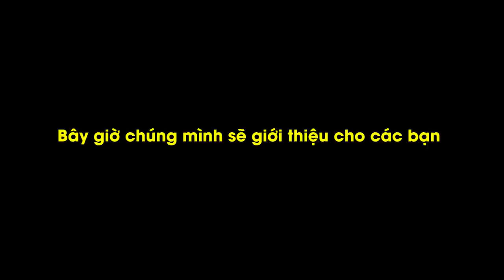VLOG 1 : Kết Nối Yêu Thương - Nam Per | Lê Bảo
Đây là vlog mới cũng là sẽ là những bước đi đầu tiên để làm Vlog với mong muốn được cho các bạn nào iu quý Nam Per thấy hàng ngày chúng tớ sống ra sao, sẽ làm gì, ... !!!
Hihi kết nối yêu thương
Cả nhà cùng góp ý kiến để xem chưa ưng ý đoạn nào bảo Nam Per rút kinh nghiệm những Vlog cũng như các clip lần sau ạ
Mong cả nhà mãi ủng hộ Nam Per ạ

Kênh YouTube chính thức và duy nhất của Per Official

© Bản quyền thuộc về: Per Official.